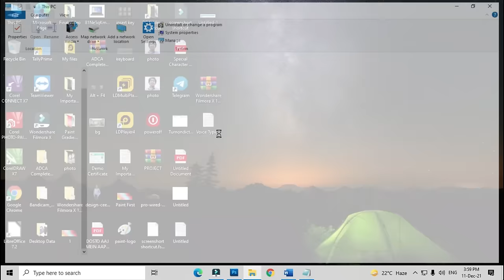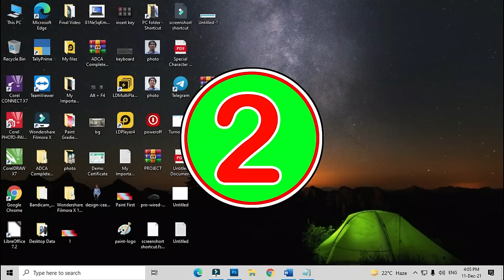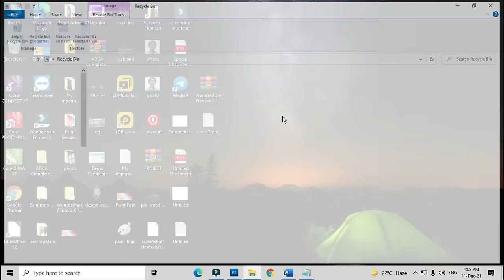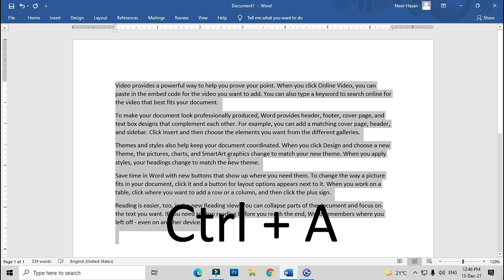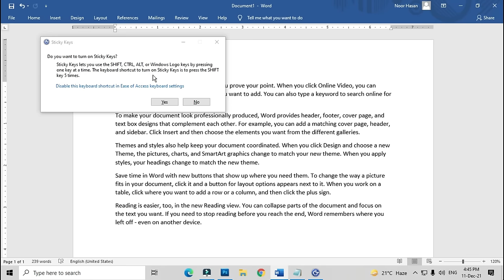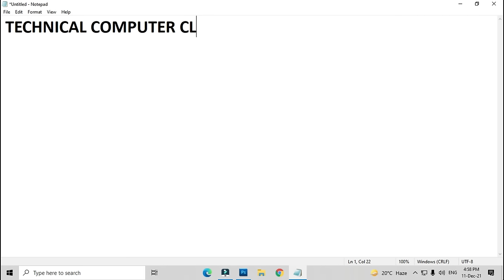5 Use of Shift Key | शिफ्ट Key का प्रयोग 5 तरीके से | Know Every Computer Users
Friends 5 Important Use of shift Key in Computer Know Every Computer Users Must | See immediately this video tutorial learn more.

    ►Laptop
    ► Desktop Computer
    ► Webcam for live stream
    ► Microphone for pc
    ► Mouse
    ► Home theatre

    ► New Laptop Under Rs. 50000/-
    ► New Laptop under Rs. 60000/-
    ► New Laptop Under Rs. 70000/-

Gaming Laptop
    ► New Laptop Under 70000
    ► New Laptop Under Rs. 90000

@Noor Hasan Vlogs